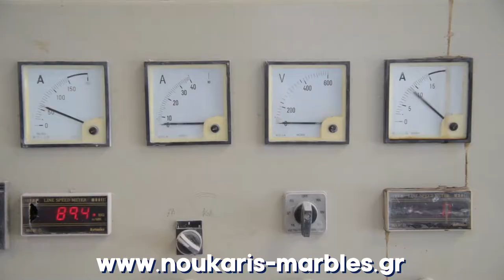NOUKARIS MARBEL s.a -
Νούκαρης Μάρμαρα Α.Β.Ε.Ε.
Μπορείτε να μας βρείτε στο 33ο χλμ. Θεσ/νίκης - Πολυγύρου
Τ.Κ. 630-73, Γαλάτιστα Χαλκιδικής